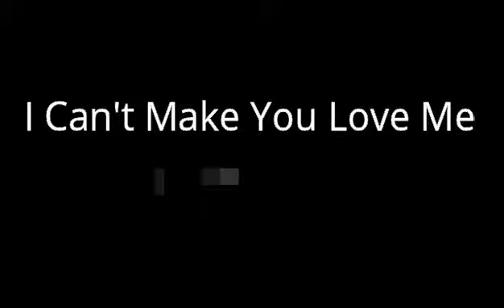【アルトサックス演奏】I Can't Make You Love Me Altosaxophone cover Bonnie Raitt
Takatsugu Izawa   from Japan

Hi! I'm a saxophone player living in the countryside of Japan.
I'm going to continuously be making videos of my performances.
Thank you for your continuousu support!

熊本の田舎に住むJAZZサックスプレーヤー の伊澤隆嗣と申します。

キャンディダルファーのカバーで有名な
I Can't Make You Love Me を演奏しました！

今年の8月末にYouTubeを初めて２ヶ月弱。

こちらのBGMの情報を載せたく、探したのですが
どこにも見つからず。
かなり昔にダウンロードしたものです。
バッキングトラックの情報を知りたいとコメント頂いていましたのに
大変申し訳ありません。
新しくダウンロードしたものについては情報を載せていきます。

JAZZサックスのアドリブ入門
オンラインレッスン、対面レッスンご希望の方はこちらから！

noteサックスblogはこちら！
サックスを始めた経緯から綴ってます。